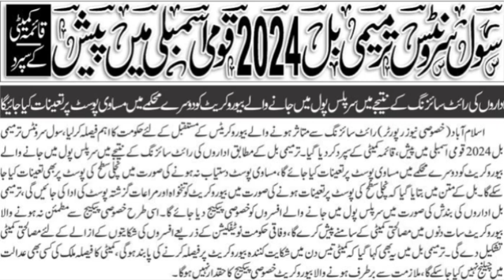Important News for Govt Employees & Pensioners | Retirement Age Increased or Decrease?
In this video, we bring you the latest updates announced by the Finance Minister regarding government employees and pensioners. Is the retirement age of 60 years being increased or decreased? This crucial news affects millions of employees and their future plans.

Topics Covered:

Changes in the retirement age for government employees

Impact on pension plans and benefits

Expert analysis of the new announcement

Retirement age, government employees, pensioners, finance minister announcement, pension updates, retirement policy, govt servants, retirement age 60, government policies, pension benefits, latest news, retirement age change, finance ministry news, govt employees updates, pension schemes